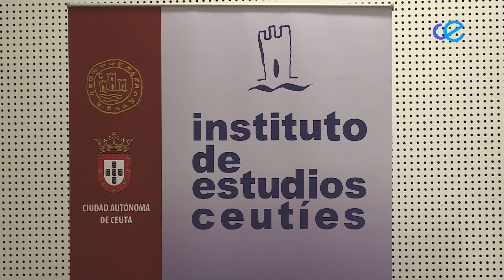El IEC celebra las XV Jornadas sobre el medio natural de Ceuta y su entorno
El Instituto de Estudios Ceutíes celebra las XV Jornadas sobre el medio natural de Ceuta y su entorno. Una serie de ponencias que han arrancado esta tarde y que se extenderán hasta el jueves, entre el viernes y el domingo de desarrollará una visita a diversos enclaves naturales del norte de Marruecos.